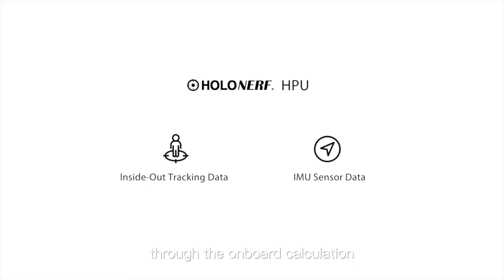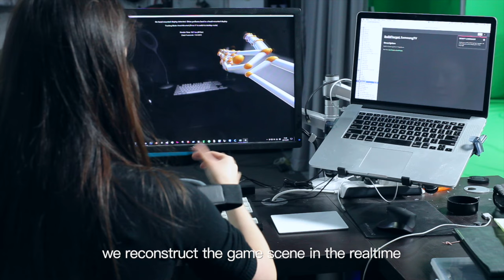Enhance Your Virtual Battle With Real Nerfs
| HOLONERF is a brand new product brought you by K-Labs, April 1st 2017.